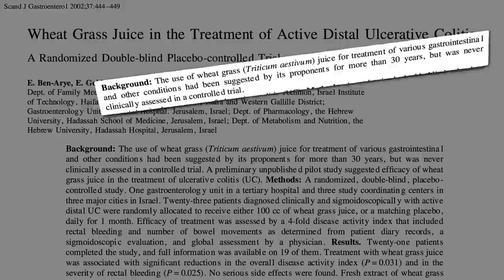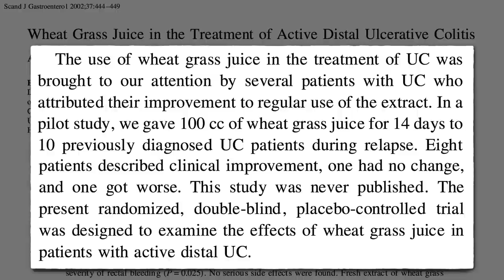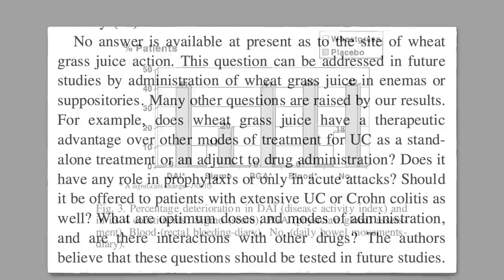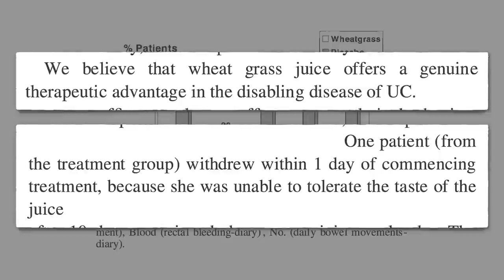Wheatgrass Juice for Ulcerative Colitis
A randomized, double-blind, placebo-controlled trial found wheatgrass juice to be safe and effective in the treatment of an inflammatory bowel disease.

The turmeric video I mentioned is Striking with the Root: Turmeric Curcumin and Ulcerative Colitis

I think the only other video I’ve mentioned wheatgrass in is How Much Broccoli Is Too Much? and that was really just for comic relief. This is one of the topics I get lots of questions about, but there wasn’t any good science… until now!

There’s more on Preventing Ulcerative Colitis with Diet and Treating Ulcerative Colitis with Diet as well as others on inflammatory bowel disease such as

Have a question for Dr. Greger about this video? and he'll try to answer it!

Image Credit: oklo / Flickr.